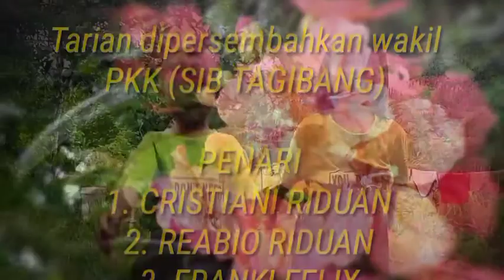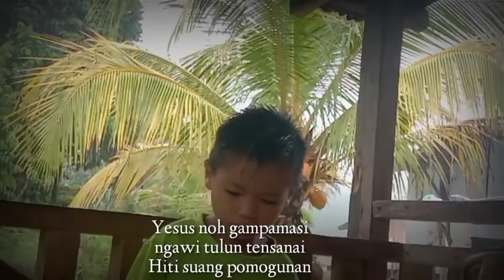PKK yg cerdas!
Cover lagu onsikou ginawo ku